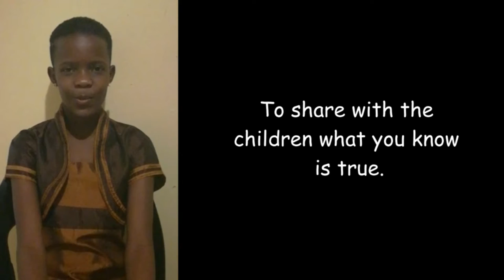Rehoboth Sunday School - Sunday School Teacher Poem